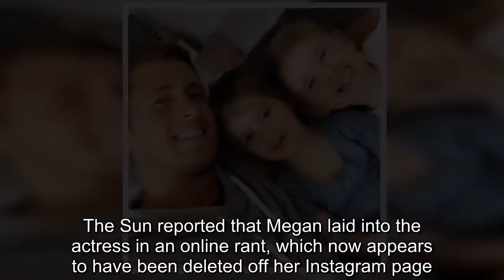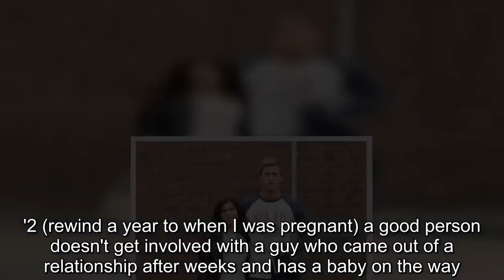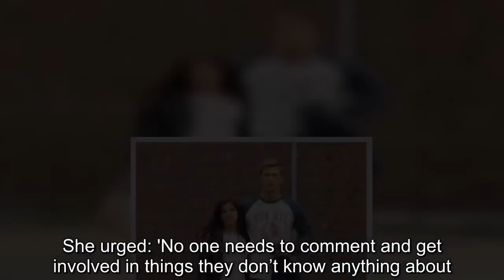Dan Osborne's ex Megan Tomlin's warnings to Jacqueline Jossa resurface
Dan Osborne's ex-girlfriend Megan Tomlin's chilling warnings to his wife Jacqueline Jossa have resurfaced four years on, following the couple's shock split.Megan, who shares four-year-old son Teddy with the former TOWIE star, hit out at the couple in 2014 when she sent Jacqueline a list of warnings as to why her then-blossoming romance was an error and a 'rebound'.Reports of a split first surfaced on Tuesday evening before the heavily-pregnant EastEnders star, who has been married to Dan since June last year, confirmed the news the following day after cosy snaps of the hunk emerged.In 2014, Dan suffered a bitter falling out with Megan when he allegedly threatened to stab his ex in a series of recorded conversations.Shortly after, she taunted then- pregnant lover, Jacqueline in a series of messages.The Sun reported that Megan laid into the actress in an online rant, which now appears to have been deleted off her Instagram page.A source told MailOnline: 'Dan and Jacqueline are good right now.She's in Liverpool with him and they'll be spending Christmas together.They're totally focused and super excited for their baby's arrival next year.' Primary school teacher Megan, is said to have written, 'Lesson in life 1 - If you don't want to be a single mum don't PLAN a pregnancy without the guy knowing.'2 (rewind a year to when I was pregnant) a good person doesn't get involved with a guy who came out of a relationship after weeks and has a baby on the way.'3 Rebound relationships never last.Finally have a lovely time in Liverpool in the bed I was in just last week (mind you wouldn't be the last time you've tried jumping in my place.' At the time, Dan's best friend and TOWIE co-star James Lock said Dan stayed over at Megan's house when he spends time with son Teddy.James said: 'Dan's living with Jacqueline… he's between at the minute.When he sees Jacqueline, he stays at hers.'When he sees Ted, which is pretty much all of the time, he stays with Meg.Meg's got a separate annexe he stays in.' Dan admitted the situation between the two women was strained: 'It’s a really difficult situation.It’s not easy for Megan… but I’m trying to do the best I can for her, Jacqueline, and of course Teddy.We are trying to work through it all together.' In November 2014, Dan was reportedly arrested after a fight with Megan before being released without charge.The reality star and his ex got into a row which reportedly ended with Dan's arrest on suspicion of assault.The then-23-year-old was allegedly questioned by police after his altercation with Megan Tomlin in her Essex home.A police spokesman said: ‘A man was arrested at around 11.30am on Monday 10 November.He was later released without charge.' On Tuesday evening, Jacqueline confirmed her split from Dan after a year of marriage.The actress, 25, insisted that she will continue to work as a team with the father of her daughter Ella and their unborn child.Jacqueline used Twitter to silence negative commenters, after pictures